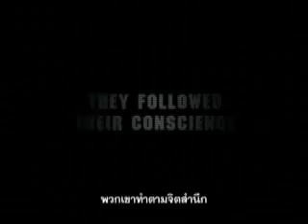valkyrie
From RADIO IN THAILAND